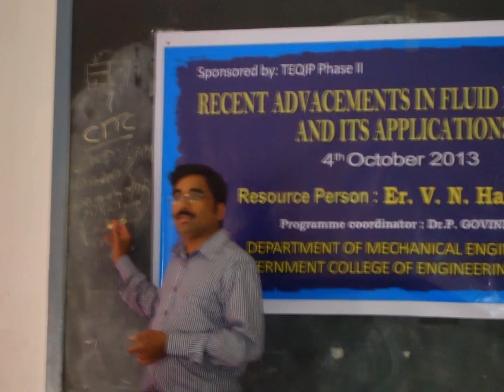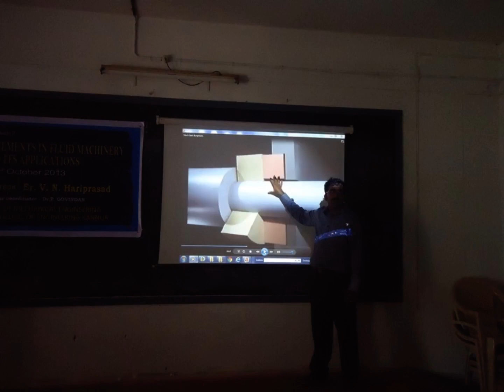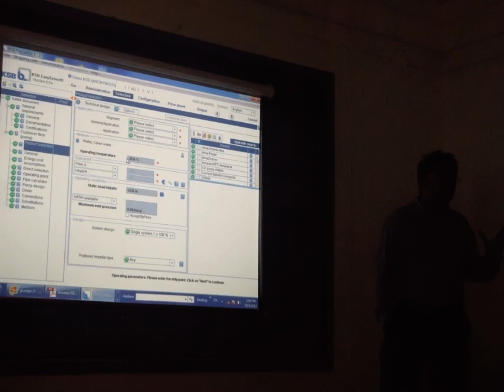Training Program on "Recent Advancements in Fluid Machinery" - GCE Kannur - 04/10/2013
Programme Coordinator: Dr. Govindan P, Department of Mechanical Engineering
Resource Person: Er. Hariprasad V N
Over 9 years of wide experience and exposure in Projects & Application.  Specialist  in  handling of various projects related to
• Packaging centrifugal Pump Units.
• Packaging Reciprocating Pump Units
• Electrical Equipments such as Motors, Control Panels, Variable Frequency Drives & other related accessories
• Mechanical Accessories such as Pipes & Fittings, Different Types of Valves, Fabricated Steel Structures for Pumps
• Pump Accessories such as  Mechanical Seals & Seal Plan
Attended the following Certified Trainings.
• Product Training for Pumps KSB AG, Germany.
• Product Training for Pumps, Electrical Motors Mechanical Seals & Accessories in Flowserve
• ABB Motor training -Dubai
• Yellow Belt Training for Six Sigma( Continuous Improvement Process–CIP) at Flowserve Pumps - India
KSB Aktiengesellschaft,Germany one of the leading pump manufacturer in the world.
• Study and apply consultants / Customer Specification, requirement and prepare the offers in line with the requirement effectively & economically.
• Preparation of Offers for various projects for District Cooling Plant Projects.
• Preparation of Offers for pumps
• Provide technical support to zonal offices for order booking and support factory to meet the delivery schedule /sales turnover.
• Technical Contribution for Preparing General Arrangement, Detailed Fabrication drawings
• Refer to and apply relevant Global Standards
• Execute specific assignments as required by Sales/Operations Department by independently doing the Project related works and make sure the projects are completed on time with quality and economically
• Co-ordination with customer for their special applications, technical queries, drawing & documentation approval and inspection, Installation and Commissioning.
• Co-ordination with sub-vendors for getting accessories as per the Projects schedule
• Review of customer complaints, which help to improve the design/application
• Project report submission to the Management as on when required.
• Responsible for profitability and to achieve predetermined targets.
• Handling  order worth of 3M Euro  factory assembled pump package project for District cooling project
ARISON GULF  LLC. Member of International Development Company( IDC), leading Oilfield  & Water Field Equipments Supply group. catering to all the construction and petroleum industries in UAE. Arison Gulf is the exclusive  distributors and packagers of  Flowserve  Pumps-USA. Others are ABB motors Finland, Siemens motors Germany, Diesel Engines from Iveco Italy  & various other suppliers. Fully equipped with ISO 9001 certified packaging facilities.
Designation: Assistant Engineer  Design and Manufacturing  Reporting to the Production manager.
Projects Handled:
• Indian Oil Corporation Ltd.,(IOCL) Panipat Refinery Expansion Project(PREP)
• RIL Hazira Refinery Expansion Project.
• Various Projects with RIL  (Reliance Industries limited )  with Bechtel - uk & Keverner Power Gas ltd - uk  as the consultant
• Various Projects with BPCL, ONGC.
• Various Projects with Technip - Australia .

Responsibilities:
• Project planning Preparation of relevant Documents
• Preparation of  relevant Drawings and get approvals from the management.
• Supervising of the production  and preparation of procedures.
• Preparation of  Project layouts.
• Design and development of Different Crusher parts Using Pro-E And AutoCAD
• Product Data Management, Documentation Control.

Company's Name: Raidco Pumps Kannur, kerala  - India - Duration: January 2001 – January 2002
Raidco Pumps is the one of the leading water field pump manufacture in Kerala.

Designation: Marketing  Executive -    Reporting to the Project manager.

Responsibilities:
• Meet Customers, Understand the requirements.
• Preparation of  offers according to the requirement.
• Find out new customers and introduce the product
• Preparation of sales report, Discuss with management.
Achievements:
• Successful Execution of the 5M$ Project for district cooling with Tabreed through SNC Lavalin
• Two million USD project handled for different local supply.
• Successful Execution of  the 500,000 USD “TSP’ Project with TAKREER as the Project manager for this project with complete project Co ordination between Dosa pro Milton Roy France, M/S ADYARD Abu Dhabi & M/S International Development Company Abu Dhabi